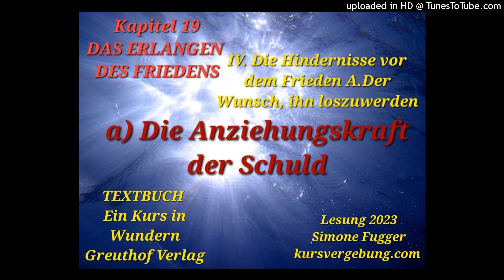TEXTBUCH K19 IV A a Die Anziehungskraft der Schuld Ein Kurs in Wundern Lesung 2023 Simone Fugger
TEXTBUCH🙏🏻
Ein Kurs in Wundern
Greuthof Verlag
Kapitel 19
DAS ERLANGEN DES FRIEDENS

IV. Die Hindernisse vor dem Frieden
A. Das erste Hindernis: der Wunsch, ihn loszuwerden
a) Die Anziehungskraft der Schuld
S.410-412
Erwache & erinnere Dich jetzt an L193:
Sa.22.7. SELBSTLiebe Tagesworkshop in Gelnhausen mit Gangolf & mir.
Unterstützerkonto:
oder HHer Sparkasse IBAN DE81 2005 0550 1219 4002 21
Dankesgruß & Liebe aus Berlin!